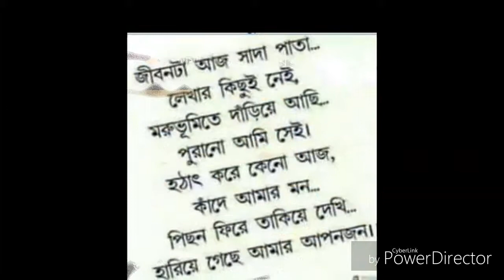Humen hamper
Law is a system of rules that are created and enforced through social or governmental institutions to regulate behavior. Law is a system that regulates and ensures that individuals or a community adhere to the will of the state